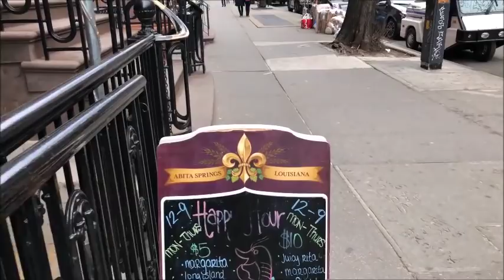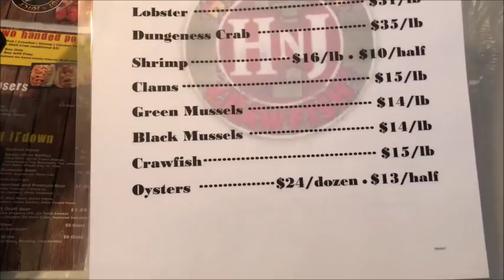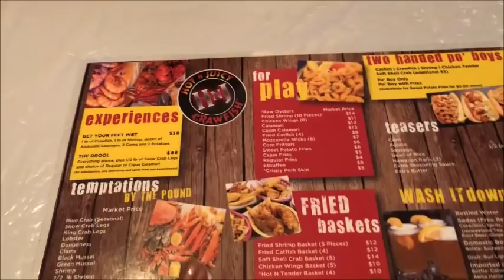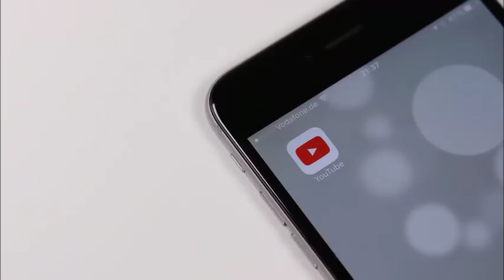HOT N JUICY// VLOG 18.18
Hey guys welcome back to another vlog! Come along as I venture into NYC and find a new crawfish eatery!

:: ABOUT ME ::

Name: Alexia
Age :29
Home: Houston, Texas Baby
Occupation : Texas Realtor & Inflight Crewmember
Inflight Crewmember Base: JFK